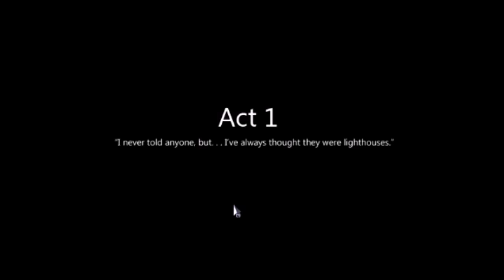To the Moon: episode 1 - A Salty Cynic Plays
Today, a salty cynic begins his journey through a heart warming story about relationships. Just kidding. Nathan gets less angry after the intro.